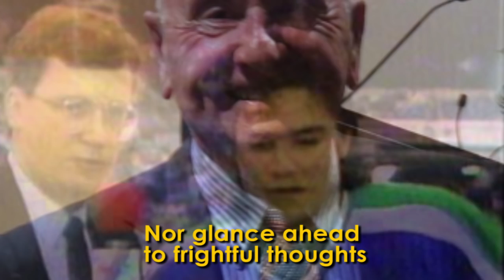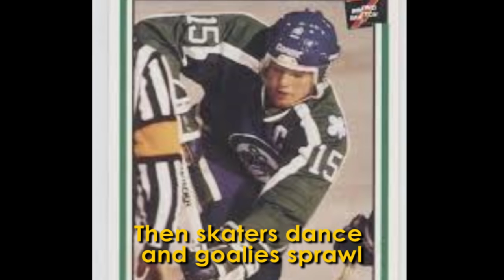SC Broncos Bus Crash 1986 - Of Ice and Men I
Two seasons later, after the tragic death of the 4 SC Bronco's players, the team made up of many of the same players, support staff and executives won the Junior National Championship, the Memorial Cup, defeating more than forty other teams from across Canada.
This is a tribute to the whole SC Team Broncos for their strength and the four Broncos who died in a highway crash.